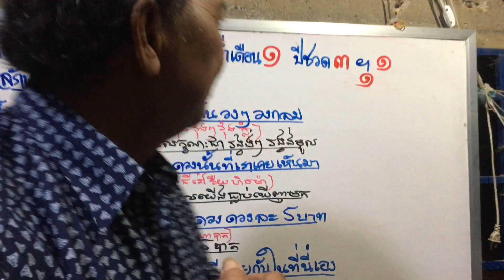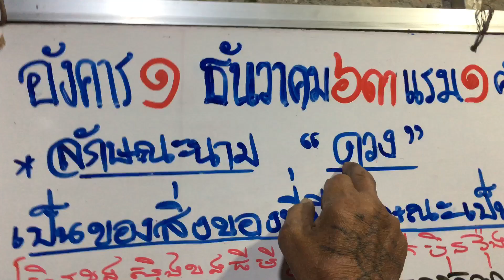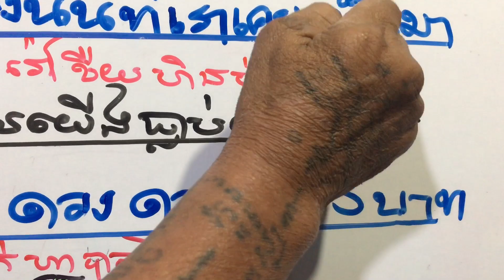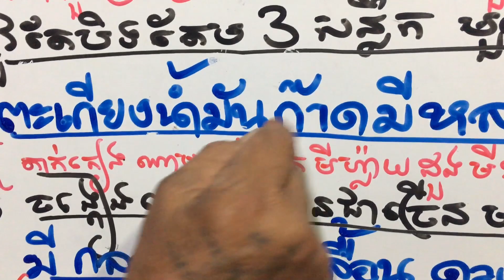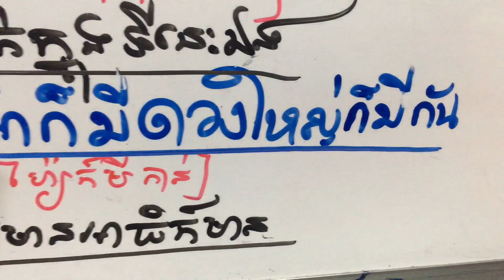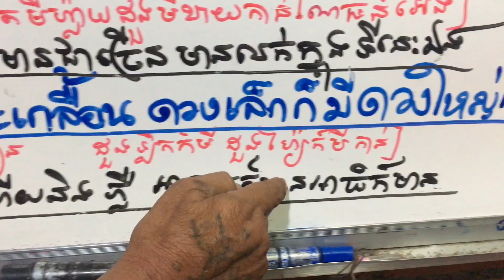2 December 2020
แด่ ทุกท่าน บทเรียน สำหรับวันนี้